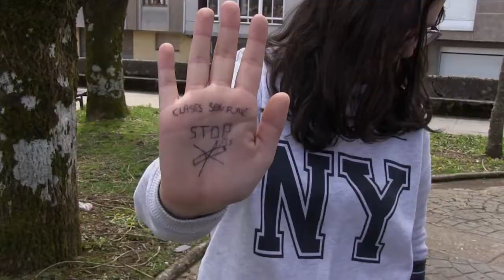clases sen fume